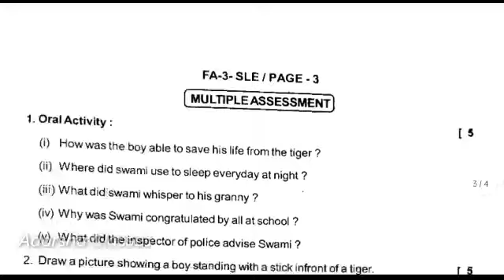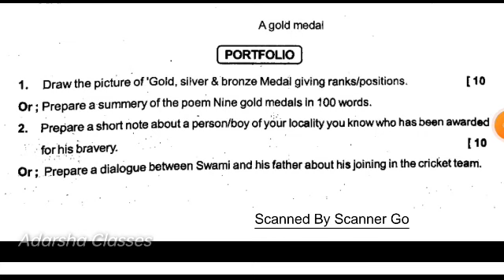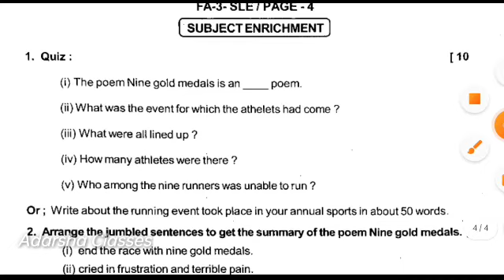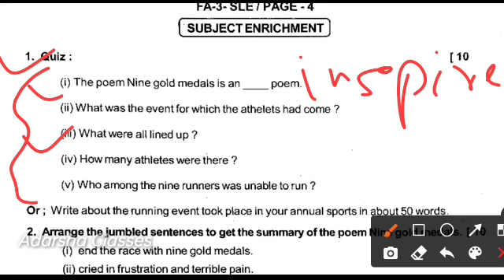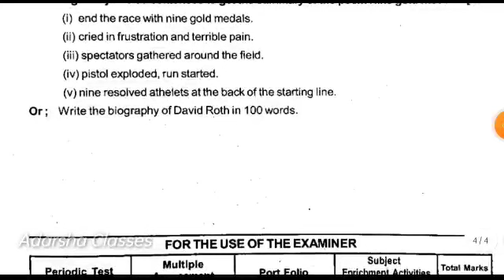Fa3 Class 9 Portfolio and Subject Enrichment // fa3 exam question 2022 9th class English portfolio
For More Information and Download All PDF